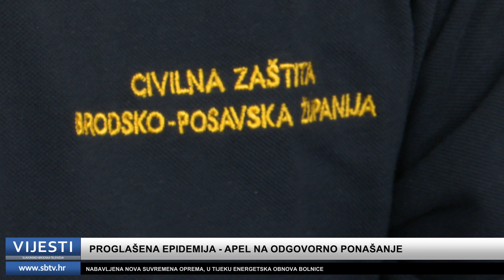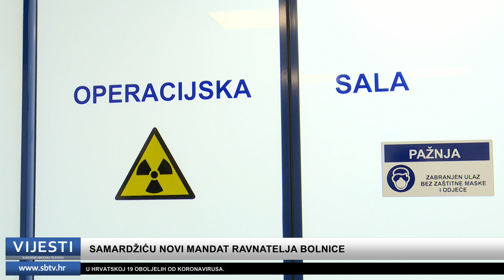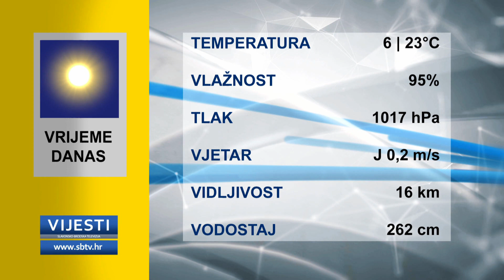SBTV - Vijesti u 12:30 - 12.03.2020.